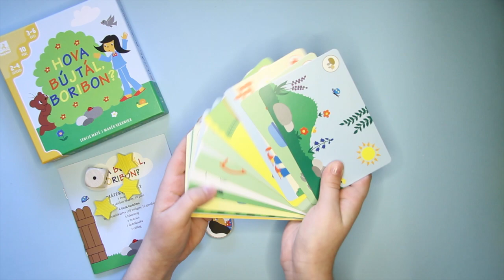Mi van a dobozban? - Hová bújtál Boribon?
Boribon és Annipanni bújócskáznak. Annipanni a hunyó. Megnézi Boribont a függöny mögött, a paplan alatt, a fa lombjában... De Szuszi és Hapci segít Boribonnak, nehogy Annipanni megtalálja! Amikor a bújócskát megunják, jégfogózni kezdenek! Hiába gyors Annipanni, ha csak a cicát és a kutyust kapja el, nem nyer! Futás, Boribon!

A dobozban 2 játékváltozat, egy bújócska és egy fogócska található.

A játék tervezője: Lencse Máté

Grafika: Marék Veronika és Kelényi Gabi